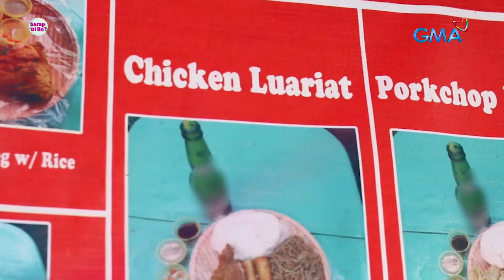Join the Legaspi Twins for a new food adventure in 'Twinning and Trending'! | Sarap, 'Di Ba?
Join Cassy and Mavy Legaspi in finding another delicious Kanto Style Fried Chicken in Malate, Manila!

Catch the fun family bonding of Legaspi Family together with their celebrity guests. Watch the latest episode of 'Sarap, 'Di Ba?' every Saturday on GMA Network hosted by Carmina Villaroel-Legaspi, Mavy Legaspi, and Cassy Legaspi.